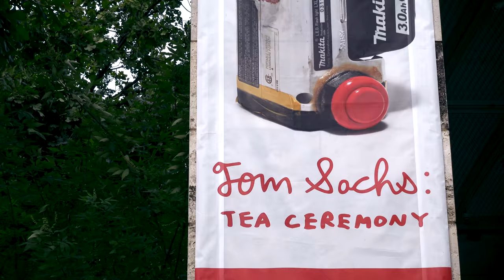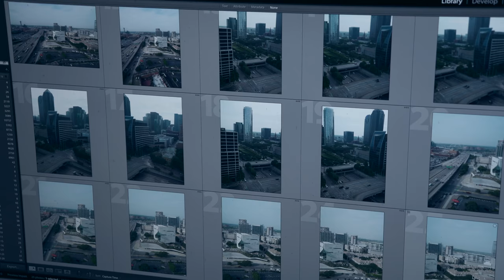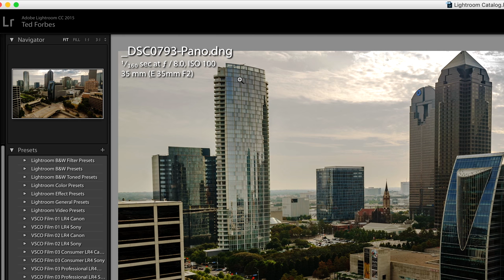URBAN LANDSCAPE photography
A behind-the-scenes look at an Urban Landscape project I'm working on for a client. Shot in downtown Dallas, I'll show you how I'm working with stitched images in Adobe Lightroom for max depth and sharpness.

These images were shot with a Zeiss Loxia f/2.0 35mm lens

Ted Forbes
The Art of Photography
USA

I make videos covering famous photographers, photography techniques, composition, the history of photography, philosophy and much more.